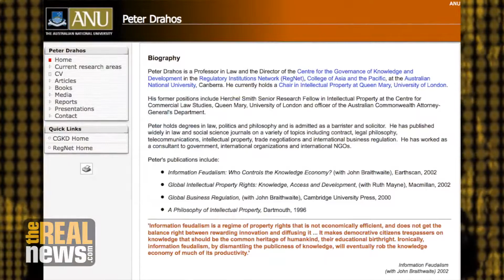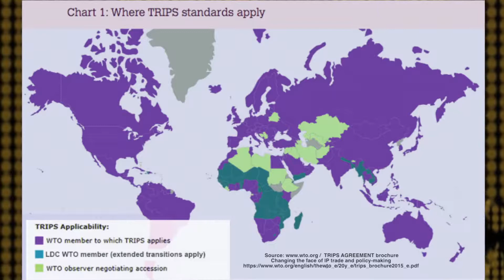TRIPS: Linking Intellectual Property to Trade - Peter Drahos 4/7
The globalization of intellectual property rights will not improve trade, competition, or the livelihood of workers; it leads to underdevelopment, says professor Peter Drahos.
Originally published October 27, 2016 at TRNN with which Lynn  Fries is no  longer  associated.